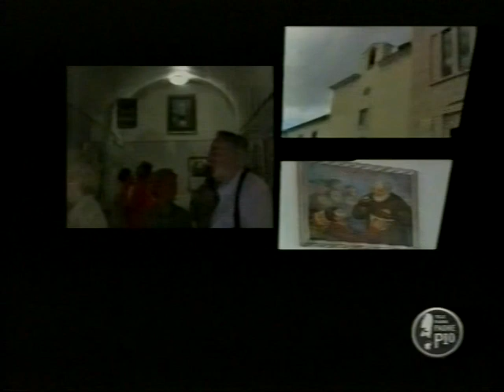60esino di sacerdozio di don Mario Boretti (VTS 01 3) e intervista a Telepadrepio